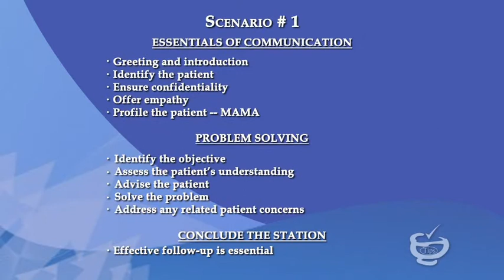PEBC Pharmacist OSCE Scenario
OSCE station by Vinit, Pharmacist